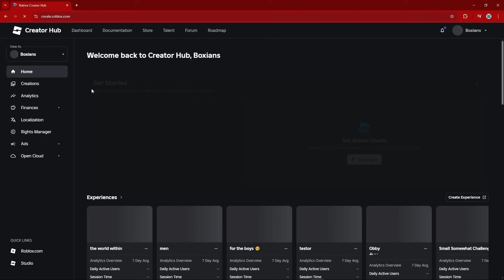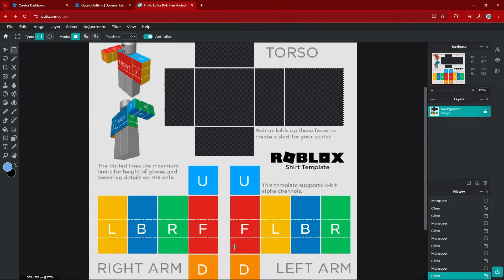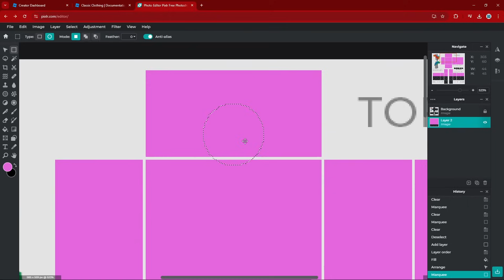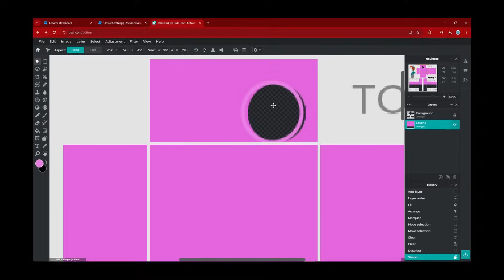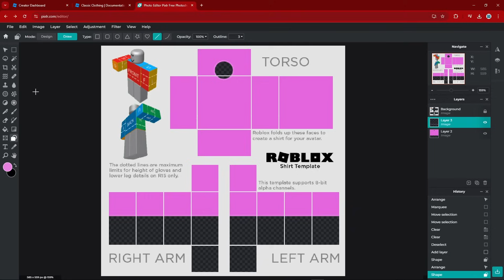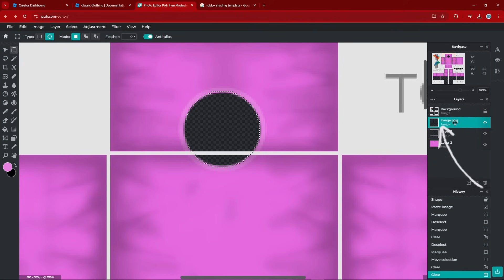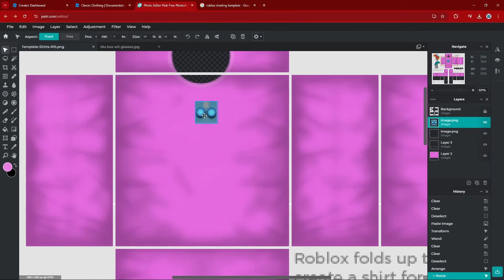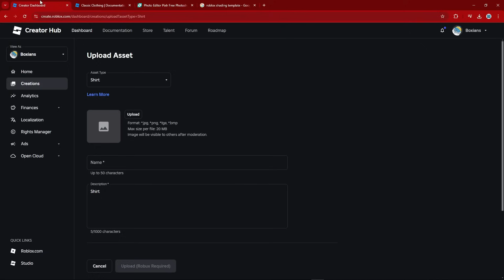How to Make A Roblox SHIRT In 2026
In this video/tutorial, I'll be showing you how to make a Classic Roblox shirt using Pixlr (No Software Download Needed!)
Starting from a Roblox template and transforming it into a Shirt that you can sell to make Robux or for personal use.

(Was originally made in 2024 but still works in 2026)

(Working January 2026)